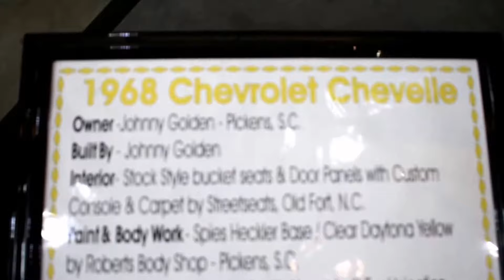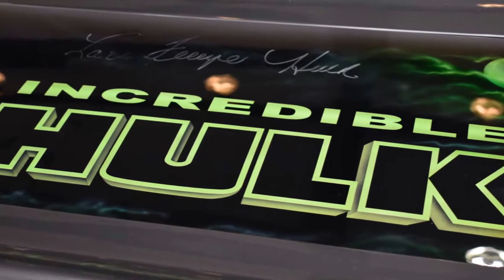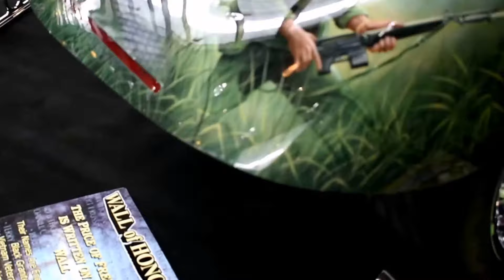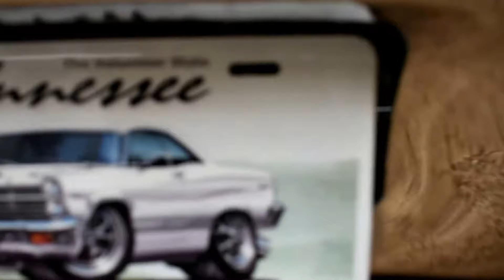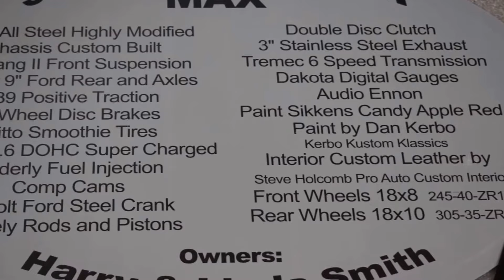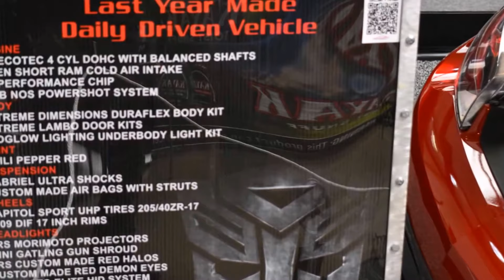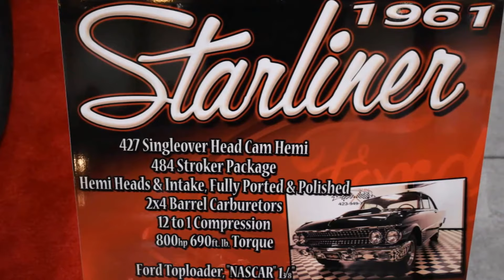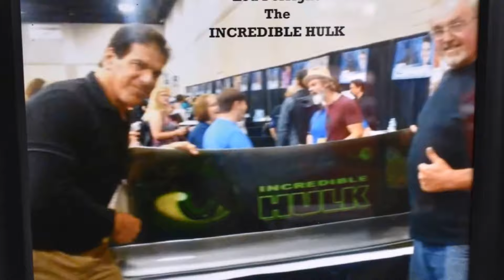World of Wheels Car show 2018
1.5 hours of video from World of Wheels Car show 2018 in  Chattanooga TN. The finest Classic Cars, Show cars and hot rods compete in the Super-bowl of car shows. Can you spot your car? Do you know any of these vehicle owners? Have you seen any of these Classic cars in a show near you?

My favorite tool for channel growth is Tube Buddy.

Carol is a Licenced Insurance Agent with Hagerty Insurance & Allstate Insurance company.
2006 Corvette Z51 Supercharged 554HP
Supercharged 1996 Dodge Viper GTS
1995 Honda Del-Sol Black Lowered slammed
2013 Supercharged Mustang GT 635 HP Smurrf That dude in blue
1948 Chevy 3100 Pickup truck

Saneauto page by Victor Sane a Certified Master Auto Technician and Certified by; GM, ATRA, & ASE as a Professional Transmission rebuilder.
 In some of my Videos, I work on vehicles like  Chevrolet, Buick, GMC, Cadillac, Pontiac, Oldsmobile, Suburban, Silverado Camaro Corvette, Ford Lincoln Mercury Explorer Expedition F150 Superduty Mustang GT Mach1, Chrysler Dodge Jeep Ram VW Honda Toyota BMW Audi Volvo Jaguar Mercedes Porsche Mazda